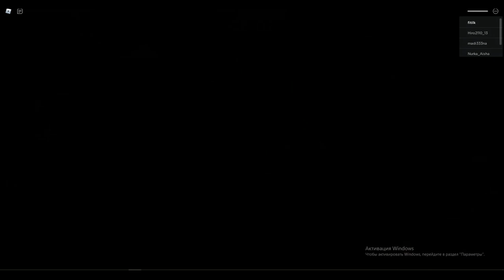Piggy BOOK 1-2 CHAPTER 1-13 ALL JUMPSCARES BREAKOUT CHAPTER